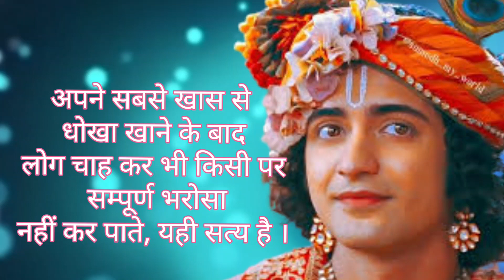shri krishan motivational veadio